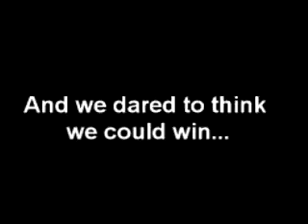Invasion 1949: Part 2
this is the next part in what will hopefully be a trilogy.